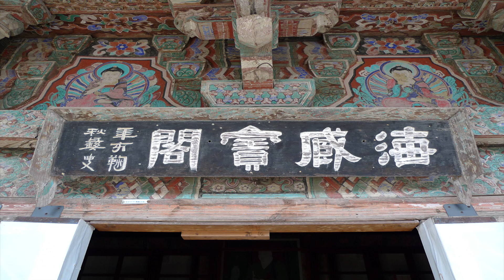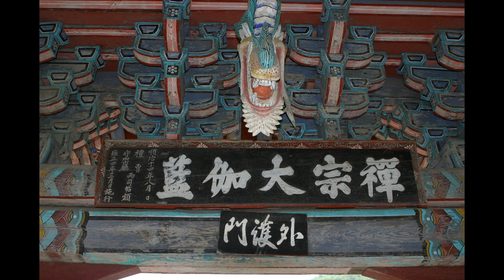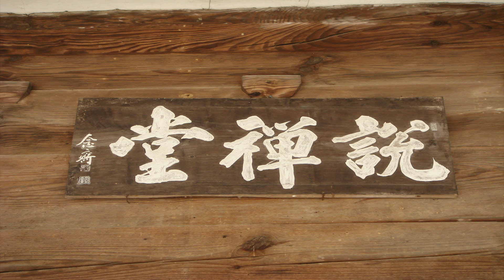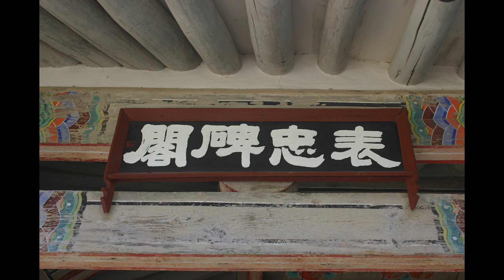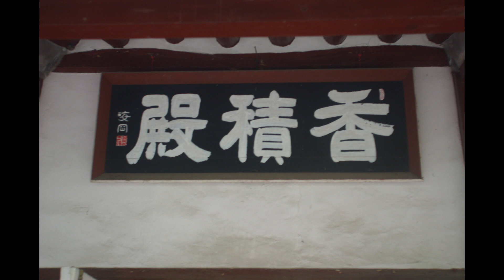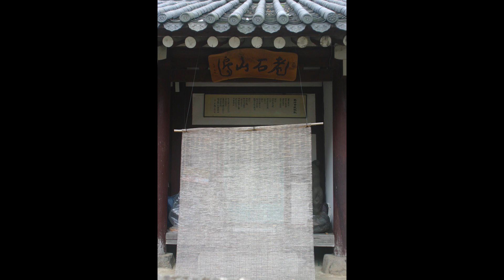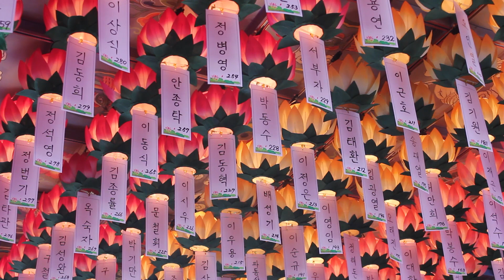무여스님 - 몽산법어 강설 (5회). 2 몽산화상이 각원스님에게 - 1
무여스님은 경북 봉화 축서사에 주석하시면서
365일 언제나 산문을 열고 제방의 수좌들과
재가불자들을 맞이하고 있으며 한국 간화선의 가풍을
새롭게 정립하는데 온 힘을 쏟고 계신다
행복으로가는길-기도